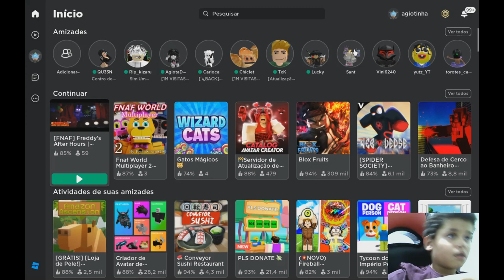Tapa olho azul vira animatronics e foge deles PT4